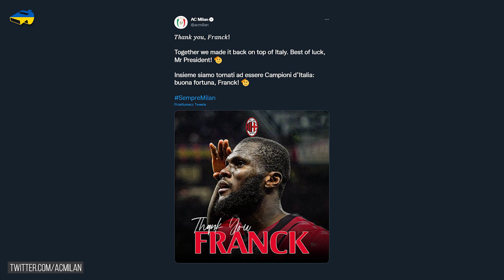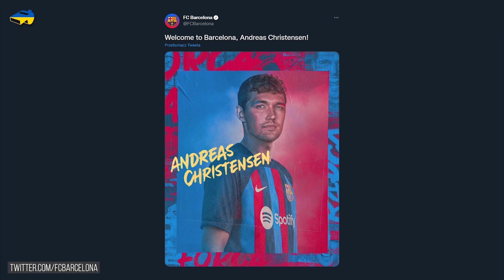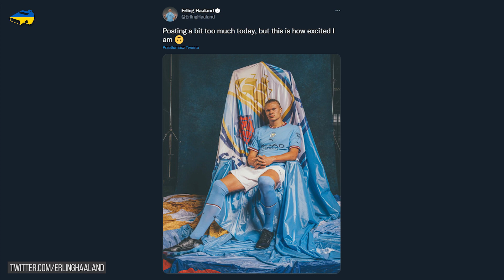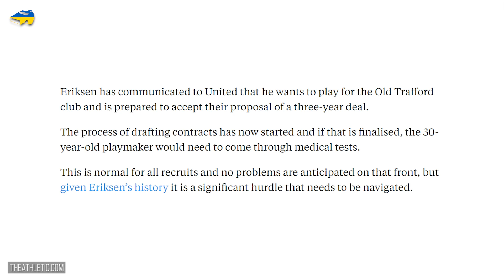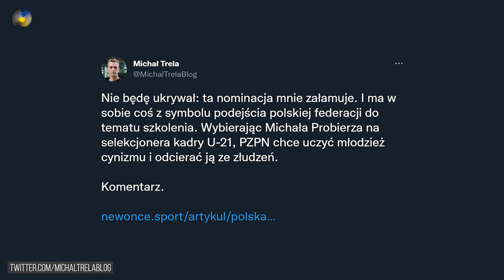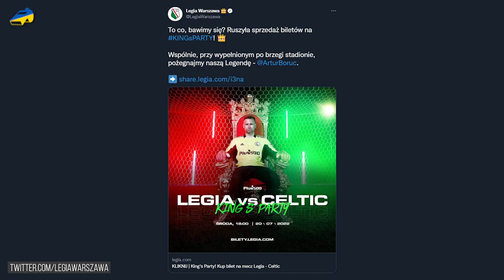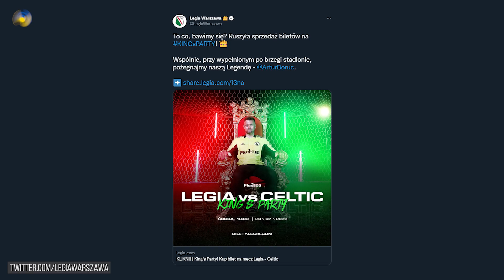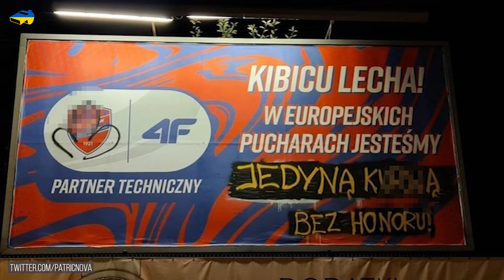Kessie w Barcelonie, Gabriel Jesus w Arsenalu! Michał Probierz NOWYM SELEKCJONEREM U21! Akcja Rakowa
Widziałeś już kartkę z kalendarza na Insta?

W dzisiejszym filmie:
0:00 👉 Wstęp
0:46 👉 Franck Kessie oficjalnie podpisał kontrakt z FC Barceloną!
1:44 👉 Kolejne wzmocnienie Manchesteru City
2:30 👉 Gabriel Jesus podpisał kontrakt z Arsenalem
3:12 👉 Christian Eriksen bliski podpisania kontraktu z Manchesterem United
4:03 👉 Michał Probierz selekcjonerem reprezentacji Polski do lat 21
5:00 👉 Krzysztof Piątek na wylocie z Herthy Berlin
5:46 👉 Kontrowersje wokół pożegnania Artura Boruca
7:04 👉 Ciekawa akcja marketingowa Rakowa Częstochowa
7:52 👉 Zmarł brązowy medalista Mistrzostw Świata z 1982 roku w Hiszpanii